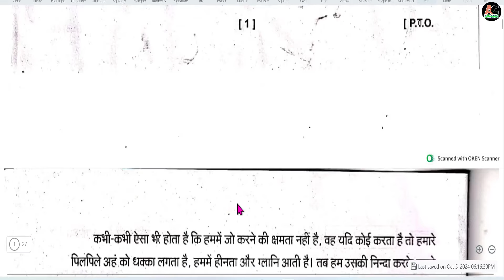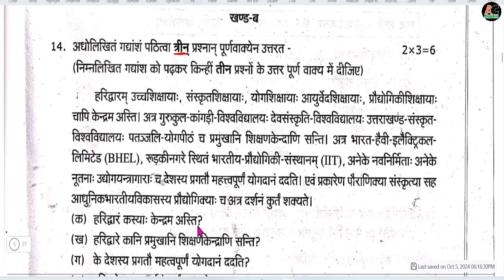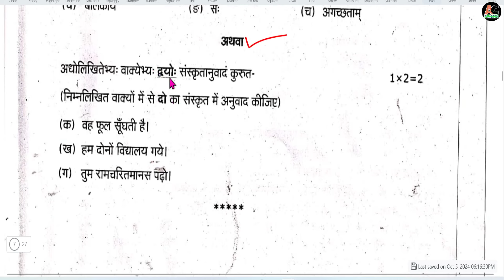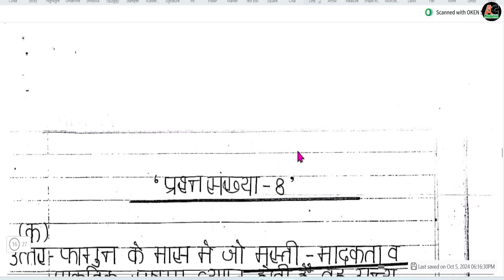Class 10 Hindi Answer 2024 Uttarakhand Board/UBSE Class 10 Hindi Solution 2024/UK Board 2024